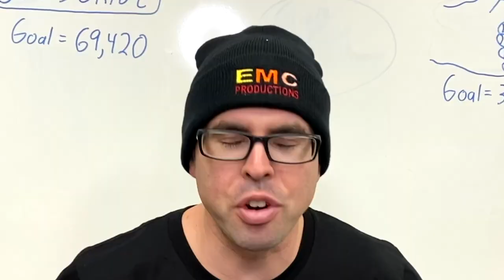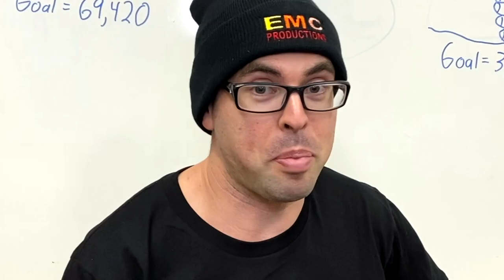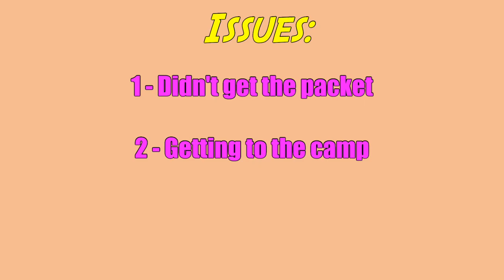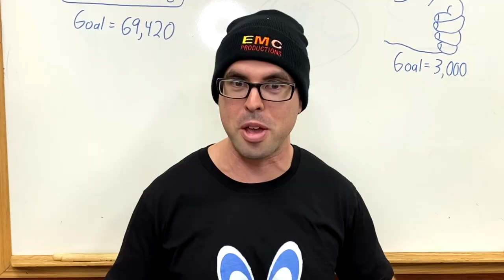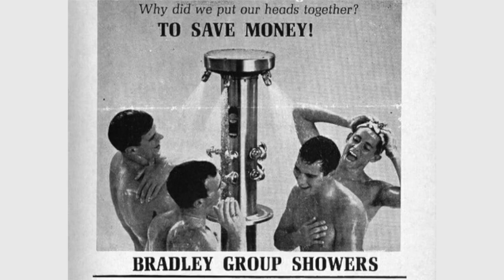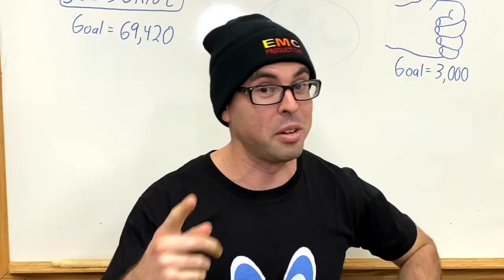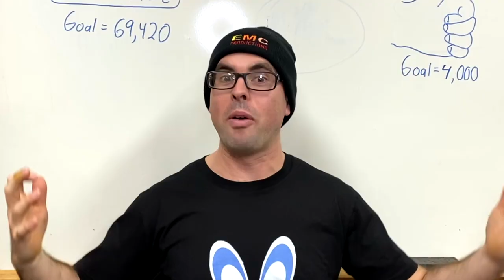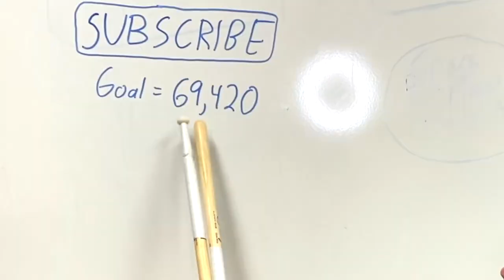My First Drum Corps Experience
EMC Marching Madness 2020 is under way! Search for EMCMarchingMadness2020 and like the entries you want to see in the tournament. For details on how to enter, watch this video